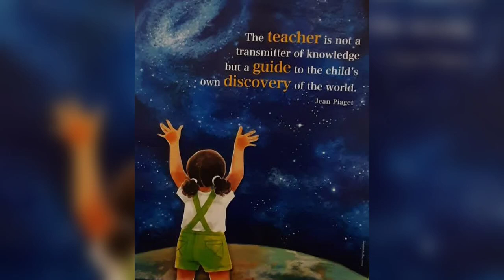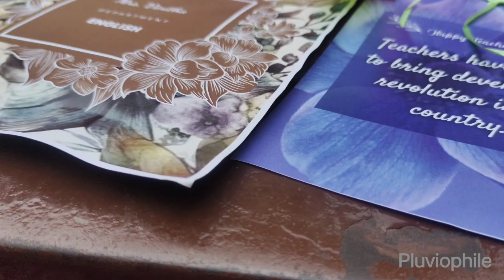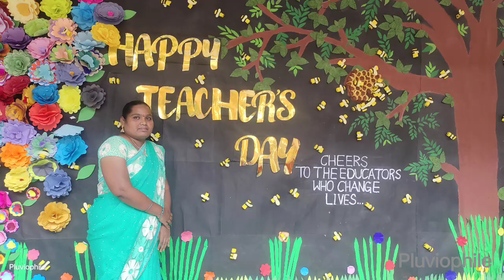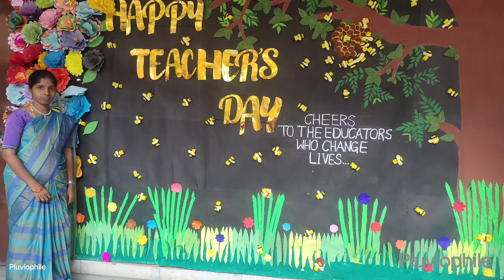Teachers Day celebrations 2k23 # Sricity Chinmaya Vidyalaya senior secondary school # Pluviophile